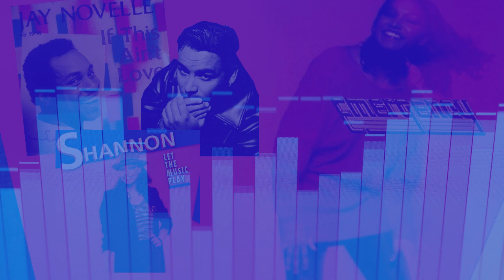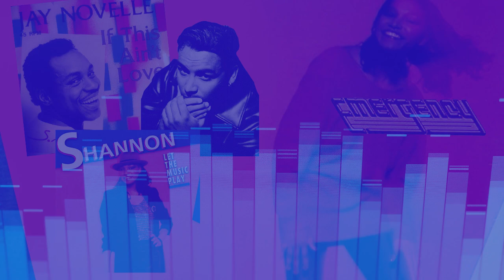BOULEVARD RADIO 02 - Freestyle Tribute to CHRIS BARBOSA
R.I.P CHRIS BARBOSA - Freestyle mix by J Mastro at Boulevard Radio Studio.